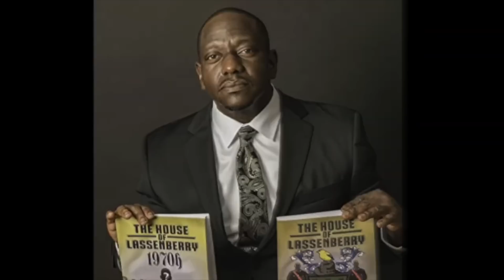OG Blood Bounty Hunter Nino Cappuccino Has STRONG WORDS For Wack 100!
West Coast OG Nino Cappuccino Has STRONG WORDS For Wack 100

The Rolling 60s members and Wack said quite a lot on the app. Even death threats. They accused Wack100 of being a gang unit member/police. Honestly, this is not my world and I want nothing to do with it.

Follow Chakra Doctor On Youtube!

Viral_HipHopNEws